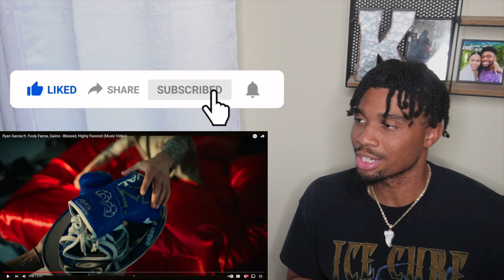Ryan Garcia Is Living His BEST Life🏝️ | Ryan Garcia Blessed, Highly Favored | (BEST RAPPING BOXER)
Ryan Garcia Is Living His Best Life and Devin Haney is still waiting on that rematch lmao.

Like the video & love ya self ❤️